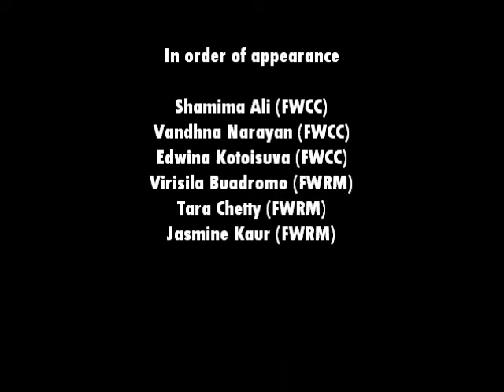FWCC and FWRM presentation to Fiji Constitution Commission - Part 3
Fiji Women's Crisis Centre and Fiji Women's Rights Movement made a presentation to the Fiji Constitution Commission on 12 October 2012 highlighting the state of human rights in Fiji and outlining what they believe should be in any new constitution.